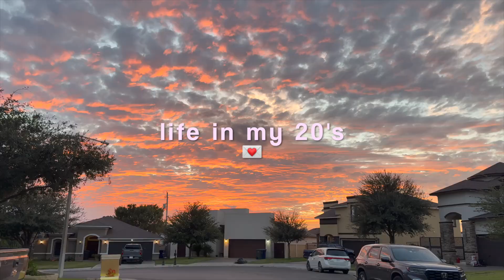Life in My 20's🧸| feeling like myself again, recharging, cozy at home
trying to be a productive girly. !˚⟡˖ ࣪

here i am trying to learn how to be an adult... welcome to the good and bad days called life. hope you enjoy watching from my perspective💗🎧🧘🏻‍♀️

cool fact: my husband is in the navy

  xoxo
⋆˙⟡ ♡sam⋆˙⟡ ♡

INSTAGRAMS: @samanthamir | @samsangelsboutique
AMAZON STOREFRONT